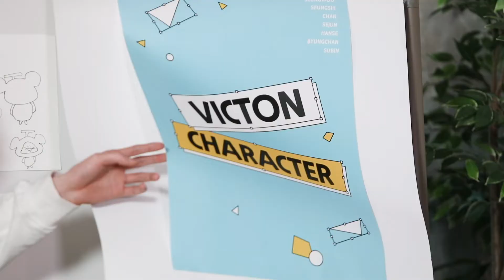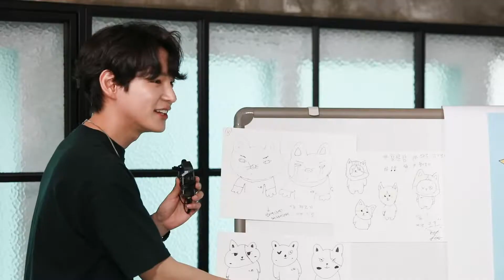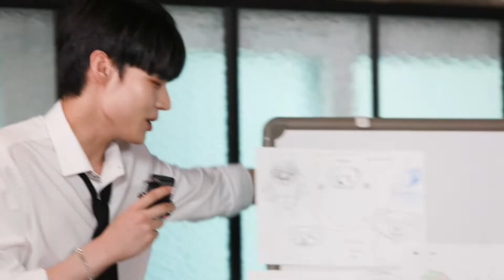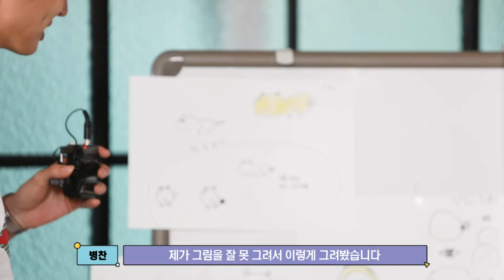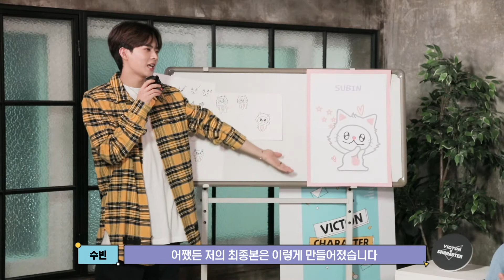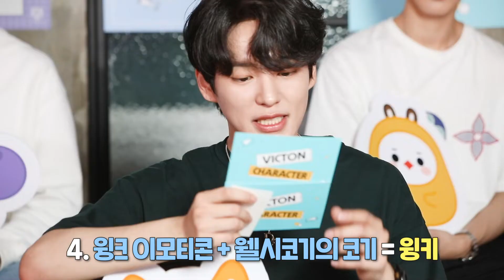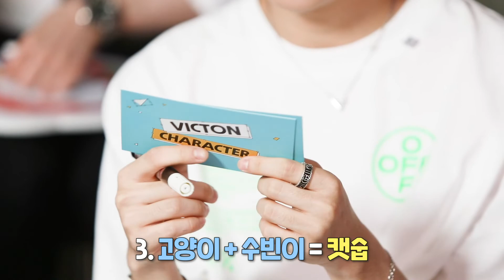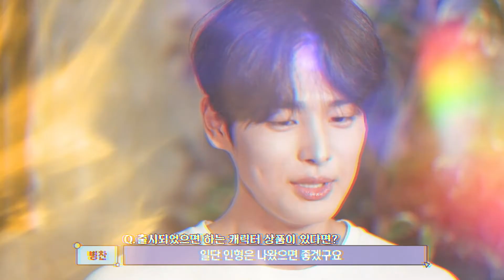[TONIIMINII] EP.3 내.캐.내.만 l 대망의 토니미니 최종 공개!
[VICTON X CHARACTER]

(내 캐릭터는 내가 만든다)
🎉우리 빅토니들이 해냈습니다🎉
귀염 뽀짝한 모습으로 세상에 첫 발을 내딛은 토니미니!
수고한 빅토니들 칭찬해~~💙💛
자, 과연 완성된 캐릭터는 어떤 모습일지!?
지금 바로 확인해 볼까요?
TONIIMINII MD
SALES DATE : 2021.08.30 PM 12:00 OPEN